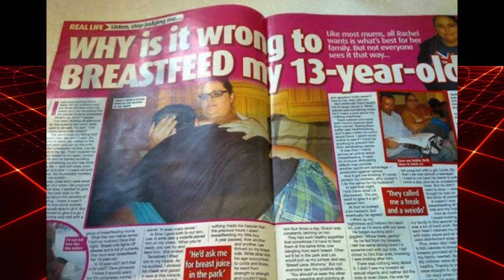R6 1-12-17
Another video from keysLIVE.com